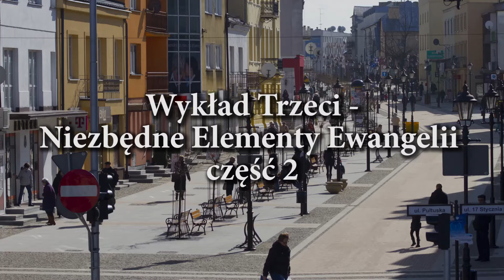Kryzys w kościele - wykład 3 część 2 NIEZBĘDNE ELEMENTY EWANGELII